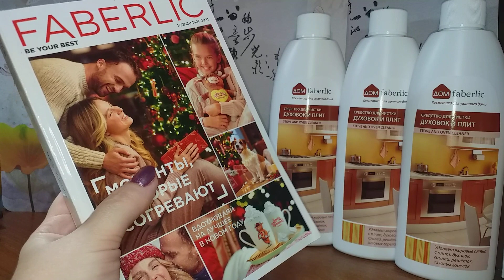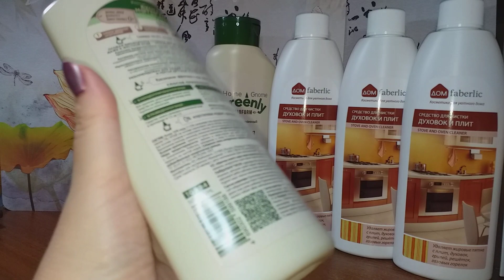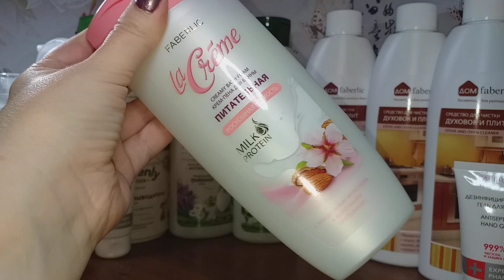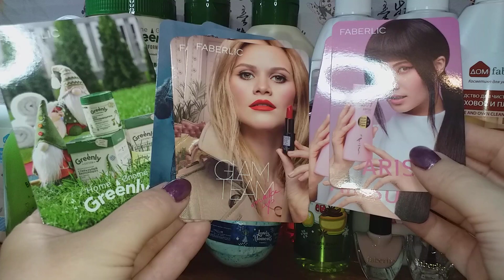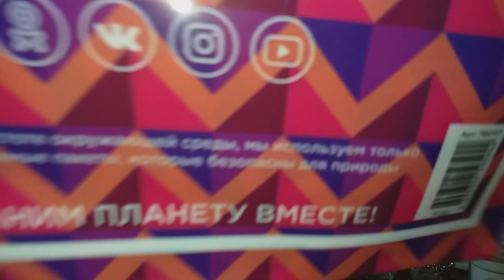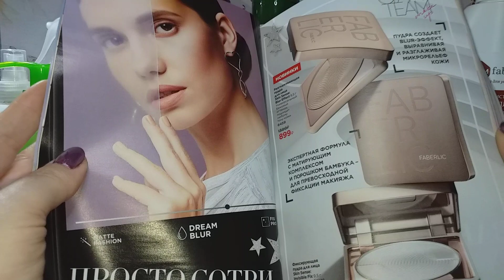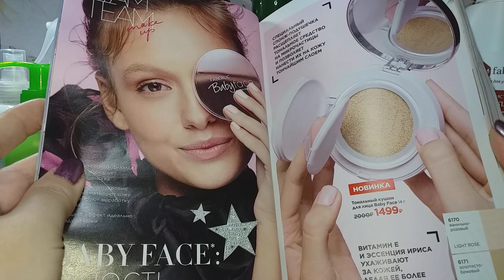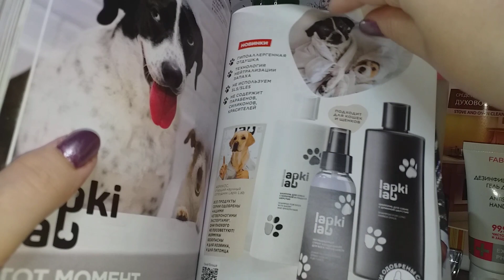Заказ 17/2020 Фаберлик // Новогодние гели для душа 🎄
Всем привет! Рада поделиться с вами очередным заказом Faberlic.